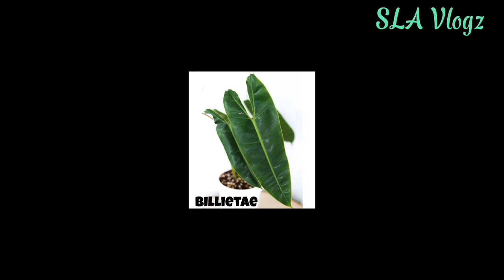PHILODENDRON VARIETIES | SLA Vlogz